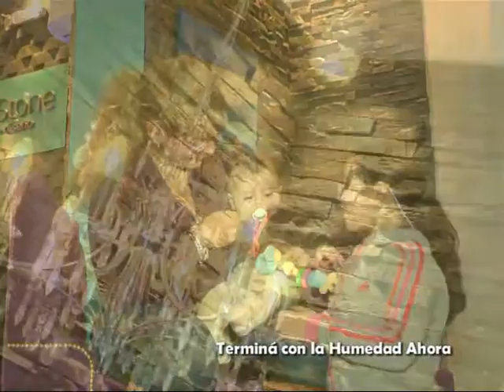VICCOR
Servicios para la Construcción y Revestimientos . . .